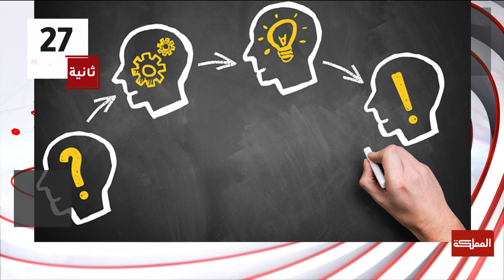الأعراض الانسحابية أثناء التعافي من الإدمان وتأثيرها في رحلة العلاج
استشاري الطب النفسي عبد الله أبو عدس

ـــــــــــــــــــــــــــــــــــــــــــــــــــــــــ
ـــــــــــــــــــــــــــــــــــــــــــــــــــــــــ
قناة المملكة
المملكة
AlMamlakaTV
Al Mamlaka
أخبار الأردن
أخبار العالم
ـــــــــــــــــــــــــــــــــــــــــــــــــــــــــ
قناة المملكة